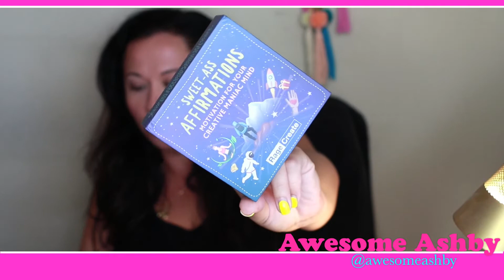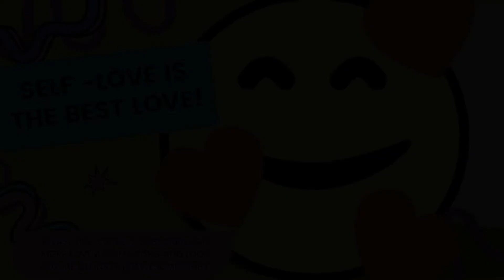7.31.22 Weekly Positive Affirmations Read by Awesome Ashby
Today we read from Sweet - Ass Affirmations Deck!

By- @ragecreate
Check their decks out!